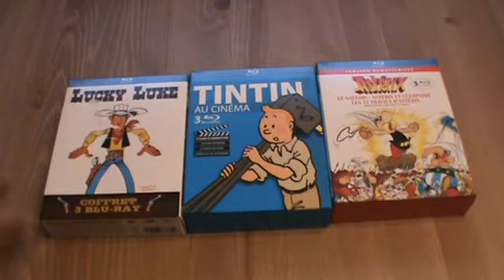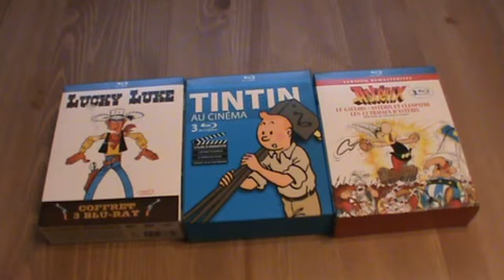Coffrets Lucky Luke, Astérix et Tintin en Blu-ray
Présentation des coffrets Lucky Luke, Astérix et Tintin en Blu-ray par Sébastien pour Les coffrets sont distribué par LOL Distribution.  Sortie en magasin le 19 avril 2011.